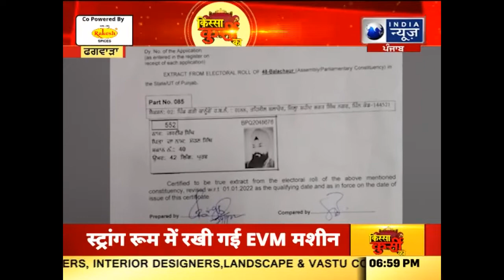PHAGWARA : ਸੋਸ਼ਲ ਮੀਡੀਆਂ ਤੇ ਵਾਇਰਲ ਹੋ ਰਿਹਾ 2 ਵੋਟਾਂ ਦਾ ਮਾਮਲਾ , ਵੇਖੋ ਪੁਰੀ ਰਿਪੋਟ